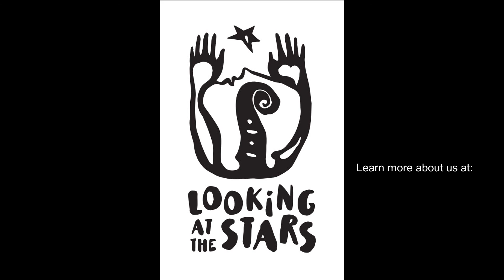Lukas Geniusas Performance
A special concert by our
 own Lukas Geniusas @lukasgeniusas1990  ,
performing two waltzes
by french composer
Reynaldo Hahn.
Looking at the Stars gives dignity and hope to prisons with classical music.